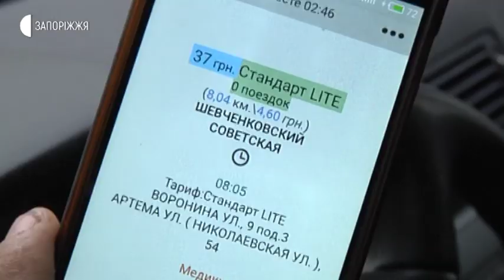Новини - Безкоштовне таксі для лікарів - 25.03.2020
Відучора у Запоріжжі почали безкоштовно возити медиків за їх потребами. З такою волонтерською ініціативою виступила одна зі служб таксі. Як це працює, дізнавалась Анастасія Шевченко.